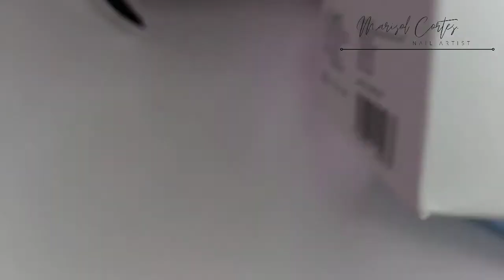NAILS WHITCHES/UÑAS DE BRUJA ESTILO PINTEREST! ♡ 💅